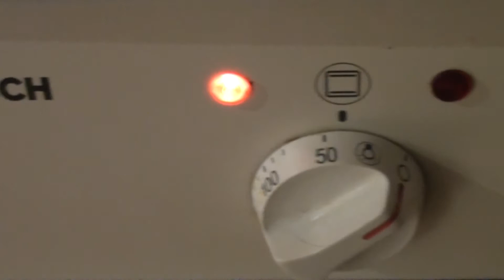Z Čech až na konec světa, aneb jak se stát tulákem. 42.díl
Noc.Po bouřce a otázka zní:Kde přespat?Botky v trůbě.